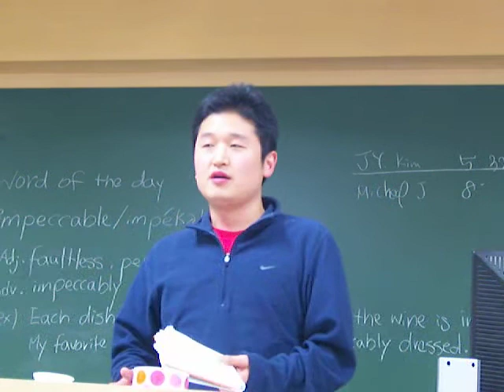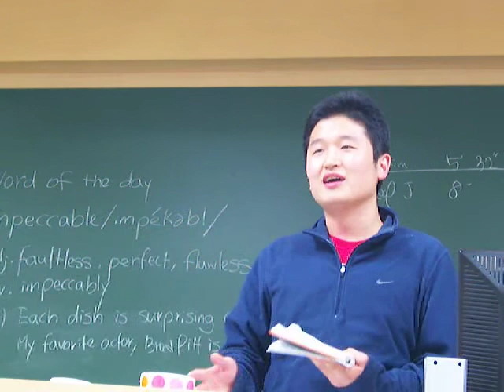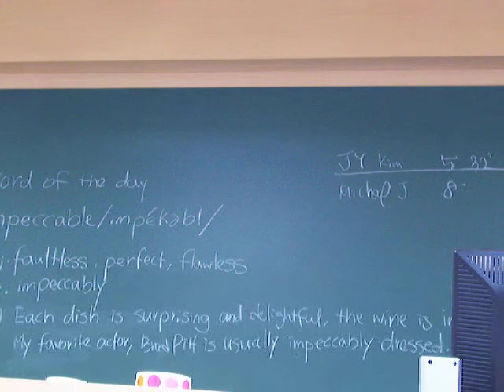Evaluation of Jiyoung's Speech by Wonchul Cho